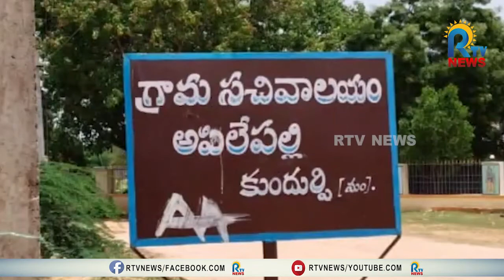సచివాలయానికి తాళం వేసిన యజమాని.. అద్దె, కరెంట్ బిల్లలు చెల్లించలేదని తాళం వేశానన్న యజమాని | RTV NEWS